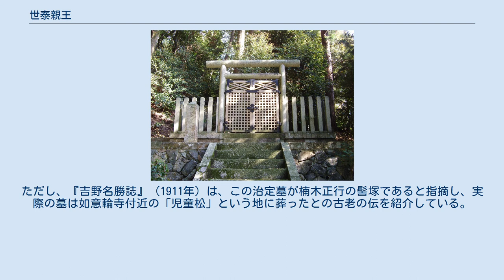世泰親王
室町・安土桃山時代の男性皇族
世泰親王（よやすしんのう/ときやす―、生没年不詳）は、南北朝時代の南朝の皇族。
長慶天皇の皇子（第一皇子か）で、母は従二位教子と推定される。
 生前の事績については一切不明であり、わずかに『新葉和歌集』哀傷･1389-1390の贈答歌と詞書によって、親王の名が知られているに過ぎない。
 すなわち、親王が薨去して如意輪寺に葬られた翌年、教子が寺に籠って冥福を修していたところ、長慶天皇が御製を賜ってこれを慰め、教子も和歌を奉答したという。
二首が親王の冥福時の贈答であることに加え、子に先立たれた人々の歌群に属することから考えても、作者の天皇と教子を親王の父母と解釈するのが最も自然である。
また、如意輪寺に葬られているので、薨去の時期は吉野に行宮が置かれた文中2年/応安6年（1373年）秋から天授4年/永和4年（1378年）の間となろう。
 なお、近世には、『新葉集』中の「御製」を全て後亀山天皇の作と取り違えていたため、親王も同天皇の皇子と誤られていた。
中には、一品大宰帥（南朝系図･『系図纂要』）あるいは東宮（『南朝公卿補任』）として、天授3年7月10日（1377年8月14日）に18歳で薨去したと記すものもあるが、何れも根拠のない俗説である。
 如意輪寺（奈良県吉野町）裏手の親王墓は1879年（明治12年）10月に治定され、隣接する後醍醐天皇塔尾陵とともに現在宮内庁の管理下にある。
ただし、『吉野名勝誌』（1911年）は、この治定墓が楠木正行の髻塚であると指摘し、実際の墓は如意輪寺付近の「児童松」という地に葬ったとの古老の伝を紹介している。